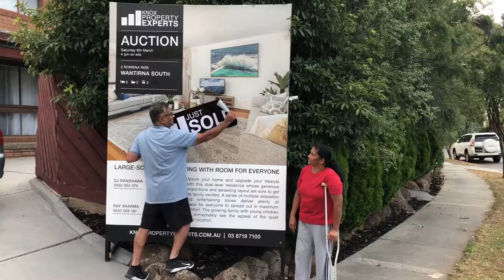$80,000 Above Reserve Price | Just Sold in Wantirna South!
𝗚𝗲𝘁𝘁𝗶𝗻𝗴 𝗲𝘅𝗰𝗲𝗽𝘁𝗶𝗼𝗻𝗮𝗹 𝗳𝗲𝗲𝗱𝗯𝗮𝗰𝗸 𝗳𝗿𝗼𝗺 𝘃𝗲𝗻𝗱𝗼𝗿𝘀 𝗶𝘀 𝗲𝘃𝗲𝗿𝘆 𝗮𝗴𝗲𝗻𝘁’𝘀 𝗱𝗿𝗲𝗮𝗺 𝗯𝘂𝘁 𝘁𝘂𝗿𝗻𝗶𝗻𝗴 𝗶𝘁 𝗶𝗻𝘁𝗼 𝗿𝗲𝗮𝗹𝗶𝘁𝘆 𝗶𝘀 𝘄𝗵𝗮𝘁 𝗜 𝗱𝗼!🙂

  ‼️ $𝟴𝟬,𝟬𝟬𝟬 𝗔𝗯𝗼𝘃𝗲 𝗥𝗲𝘀𝗲𝗿𝘃𝗲 𝗣𝗿𝗶𝗰𝗲 ‼️
  📍 2 Rowena Rise, Wantirna South, Vic 3152
       𝟱🛏️               𝟮 🛁                𝟮🚘        𝟳𝟬𝟮 𝗺²

This large-scale family living with huge space for everyone offers the maximum comfort with the series of multiple relaxation and entertaining zones.

Thinking of selling? Call Dj Randhawa - Knox Property Experts